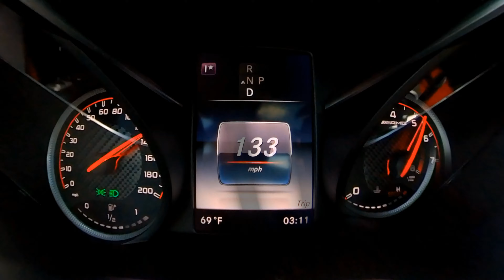Mercedes Benz C63S Flight Ship Todd Costley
Mercedes Benz 2018 C63S AMG.   Southwest New Mexico And AZ,